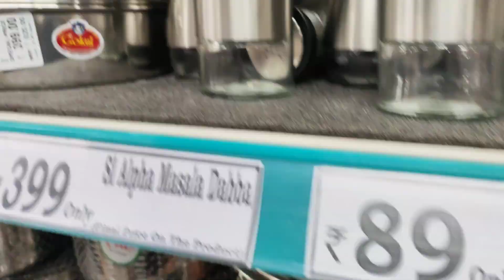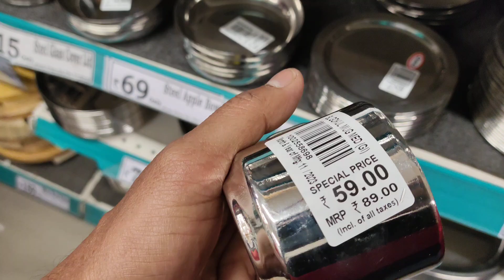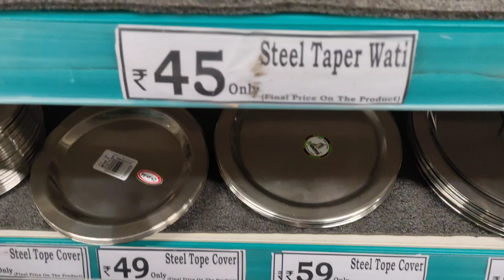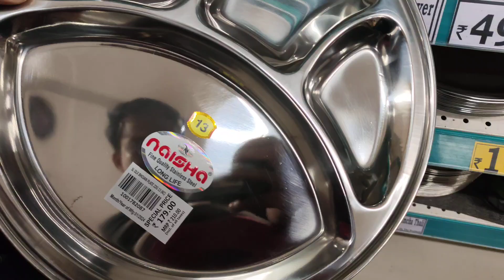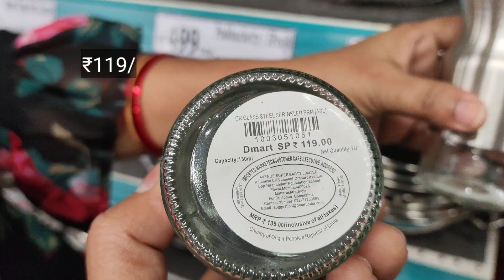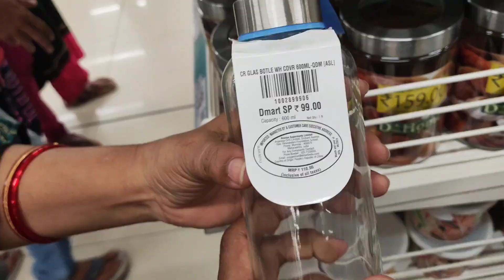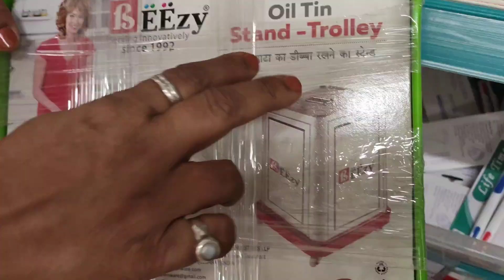2 September 2024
Dmart
dmart
Dmart latest tour
Dmart organisers
Dmart kitchen products
Dmart haul
dmart tour
dmart stationary
Dmart haul
dmart tour
dmart stationary
dmart glass
dmart clothing
dmart cheap offers
best offers
kitchen organization
cheap kitchen products
cheap organisers
Reliance Smart
latest haul
dmart ceramic
Super 99
Market 99
Reliance fresh
Latest offers
Super markets
latest kitchen
space saving containers
storage baskets
kitchen gadgets
shopping vlog
Kitchen gadgets
kitchen storage containers
baskets
crockery
online shopping
flipkart
alibaba
Amazon latest kitchen
unique kitchen-ware
smart organisers
Smart kitchen products
home centre
home center